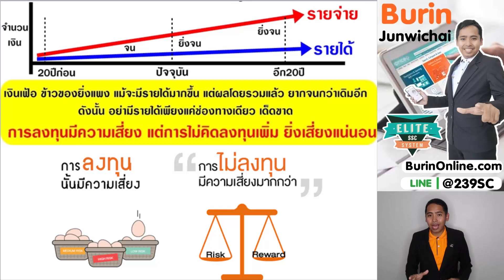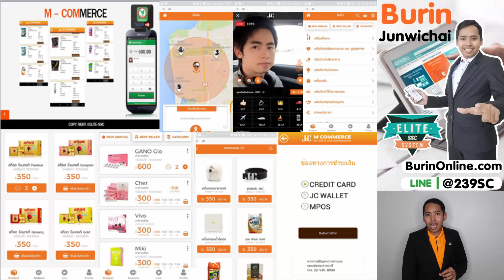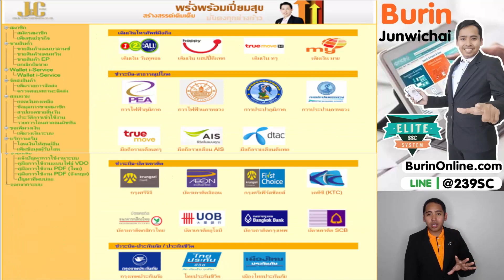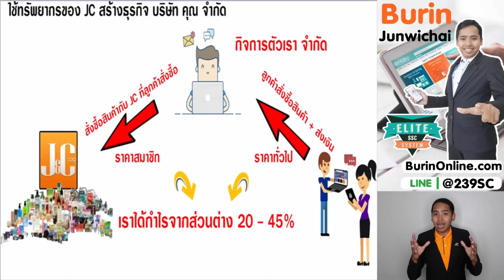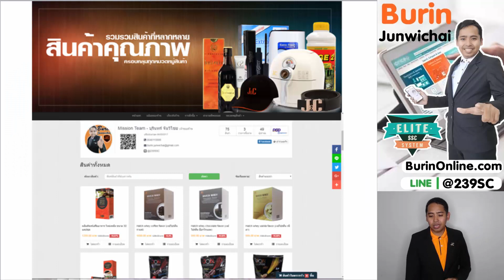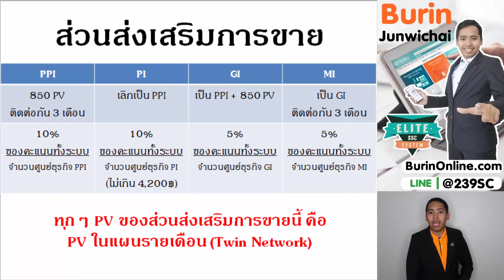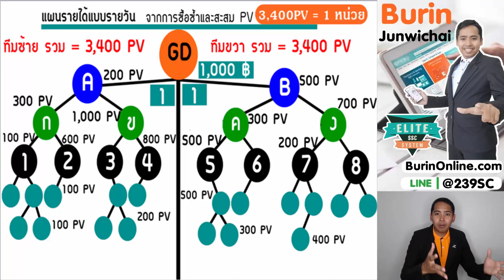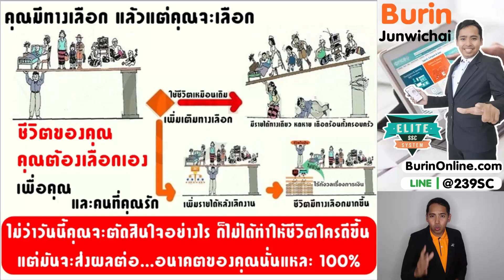เพิ่มรายได้ตัวเอง ด้วยการเป็นตัวแทนจำหน่ายออนไลน์กับ JC //สนใจคลิก BurinOnline.com/job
หากคุณเป็นคนหนึ่งที่ต้องการอาชีพเสริม รายได้เพิ่ม อยากมีกิจการเป็นของตัวเอง และตระหนักเสมอว่า การมีรายจ่ายหลายทางแต่กลับมีรายได้เพียงแค่ช่องทางเดียวนั้นไม่มีทางจะทำให้ชีวิตมั่นคง
แต่ตอนนี้ติดอญู่ที่ไม่มีงบประมาณมากพอ
นี่คืออีกหนึ่งโอกาสของคุณ ที่จะทำให้ฝันเรื่องนี้ของคุณเป็นจริงได้
นั่นคือเป็นหุ้นส่วนคู่ค้ากับ Join&Coin และ EliteSSC เพื่อใช้ประโยชน์จากทรัพยากรของบริษัทคู่ค้าร่วมกัน เพื่อให้กิจการของเราสามารถขับเคลื่อนต่อไปได่
ด้วยสินค้าคุณภาพ มากกว่า 30,000 รายการครอบคลุมทุกด้านความจำเป็น นวัตกรรมมากมาย และองค์ความรู้ไม่รู้จบ
เป็นหุ้นส่วนรับสิทธิพิเศษนี้ตลอดชีวิต
สร้างรายได้ไม่รู้จบ ด้วยนวัตกรรมที่ไม่เคยหยุดพัฒนา

ณ เศรษฐกิจยุคนี้ นับเป็นยุคที่ข้าวยากหมากแพง หลายคนเงินเดือนไม่พอใช้ ชักหน้าไม่ถึงหลัง
หมดยุคแล้วที่คุณเอาแต่ทำงานเพียงแค่อาชีพเดียว ถ้ายังมีรายจ่ายหลายช่องทางแต่กลับมารายได้เพียงทางเดียว ไม่มีทางที่ชีวิตนี้ของเราจะมั่นคง

แล้วจะทำกิจการส่วนตัวได้อย่างไร ทำธุรกิจได้อย่างไร ในเมื่อเราไม่มีเงิน ไม่มีความรู้
คุณก็เป็นตัวแทนจำหน่ายสินค้า เป็นอาชีพเพิ่ม รายได้เสริม หลังเลิกงาน สิครับ นี่แหละคือตอบโจทย์ปัญหา
หากคุณเป็นคนหนึ่งที่ต้องการเป็นตัวแทนจำหน่ายออนไลน์ เพื่อหารายได้เสริม หลังเลิกงาน
คลิกชมสิครับ